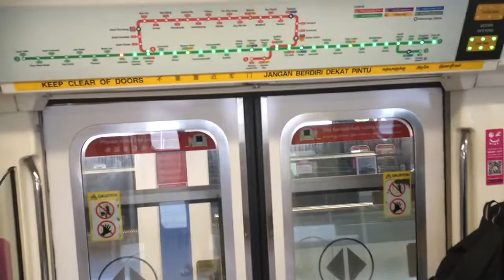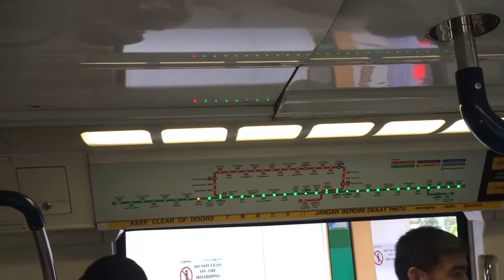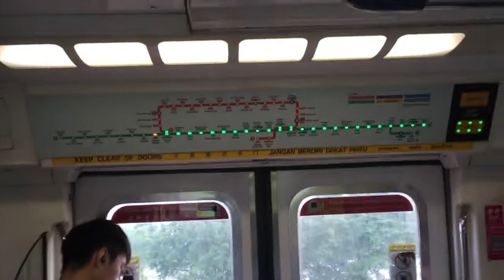SMRT Trains EWL Kawasaki Heavy Industries C151 [125/126] - Boon Lay to Jurong East (Westbound)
15 June 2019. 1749hrs-1757hrs. I went till Buona Vista but I skipped Jurong East - Clementi section as initially two parts but I forgot to breakup via Jurong East. So I decided to start again at Clementi by stopping at Jurong East.